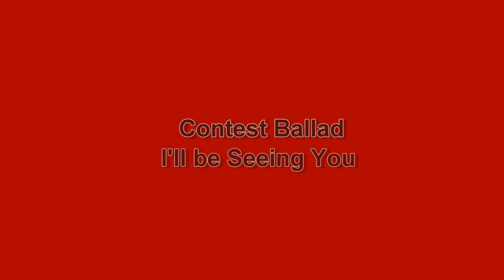RNH Contest Package 2015 - Retreat Weekend